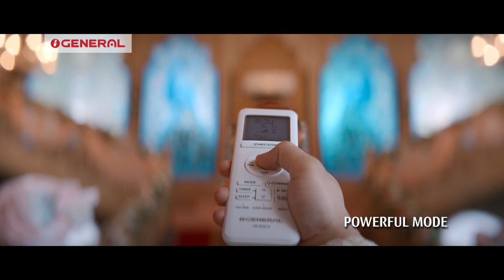General TVC 2022 - Tropical Innovation Inverter Series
Production House - Keroscene Films
Director – Rajesh Saathi
DOP – Arnab Gayan
Producer – Harish Nambiar
Executive Producer – Ankita Malhotra Gurjar
Music Director – Aman Pant
Lyricist – Navneet Virk
Actors – Simran Sharma, Raghav Tiwari
Supporting Cast – Ranji Kwatra, Kavita Ghai, Amisha, Kritika Soni, Akees Khan, Gultesham

Creative Agency – R K SWAMY BBDO, Chennai
Agency Team : Navneet Virk, Aditya Satyajit, Sunil Ranjan Pathak
Client – Fujitsu General (India) Pvt. Ltd.
Brand – General AC
Brand Team - K.C.Poovaiah, Satish Chandrasekar, J.Keerthiharan

Line Producer – Tufail Ahmed Siddiqui
Production Manager – Rahul Makwana
Location – Sanskriti Arts Location – Ranveer Rajput
1st AD – Sunil Jhurani
DA – Shreokhi Vats
2nd AD – Suraj Kharat
3rd Ad – Dhaval More, Vineet Prakash Mhatre
1 st AC – Sumit Dahiya, Richa S
Focus Puller – Pramod Shetty
Gaffer – Ganesh Bhagat
Key Gripts – Anwar - A Grips
Production Designer – Sandeep Shelar
Costume Stylist – Seepi Gupta
Make up & Hair – Vipul Bhagat
Casting Director – Salman Khan
Storyboard – Hemant Gaonkar

Post House – Sally’s Studio, Pulzz Studio, Nube Studio
Singer – Bhutte Khan
Post Producer – Sachin Chendurkar
Post Asst – Amit Parab
Offline Editor – Sally
Online Editor – Bhushan Waghmare
Colorist – Naveen Shetty
Sound Engineer – Ninad Lad
MVO – Tarun Ratnani
Accounts – Arjun Gawde